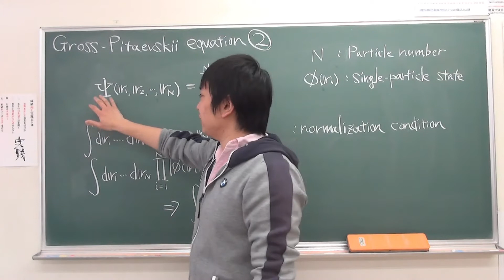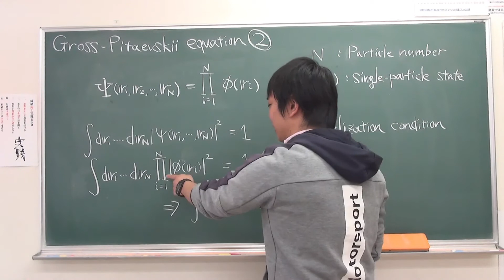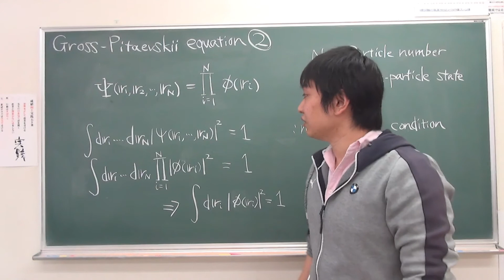Gross-Pitaevskii equation(2)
On the normalization condition of the  many-body wave function.